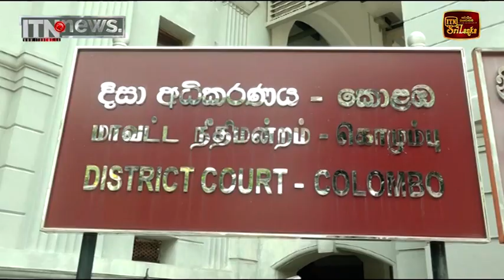තිස්සගෙන් මිලියන 100 ක් ඉල්ලා හරිනිගෙන් නඩුවක්